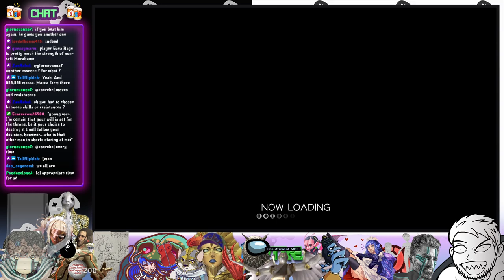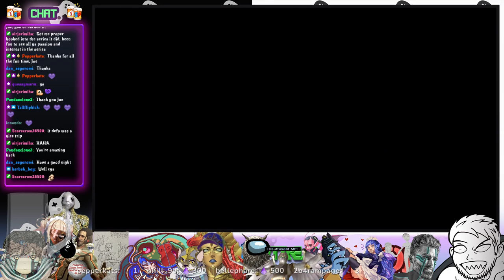1ShotStreams - "Death's vastness holds no peace" - Shin Megami Tensei V w/Joe Pt31 (Final)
We cap off Shin Megami Tensei V in true SMT fashion; attempting to beat the superboss in an hour and a half battle. Thank you guys so much for watching me play through one of my favorite series of all time!